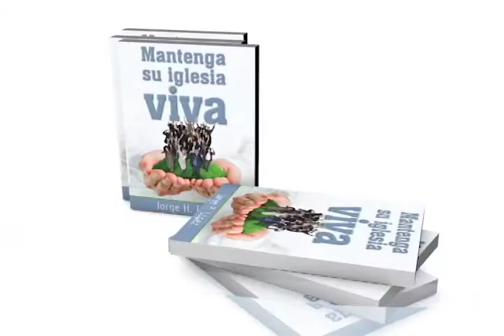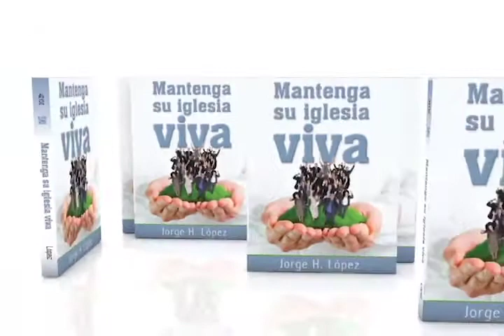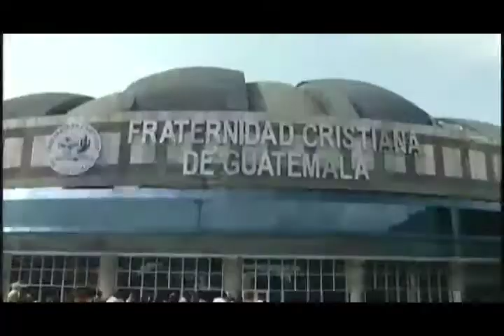Conversaciones que agradan a Dios - Pastor Jorge H. López - La Fráter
"Bendecimos o maldecimos, somos agua dulce o somos agua salada, pero no podemos ser agua media dulce."